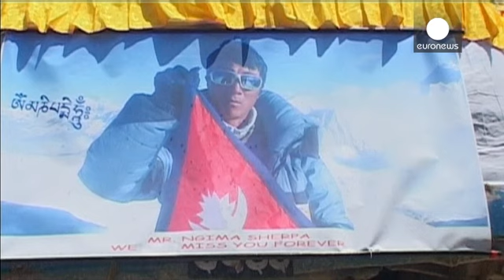Nepal: Guias recusam voltar a subir o Evereste este ano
Está em risco a temporada de alpinismo no Evereste, umas das principais fontes de rendimento do governo do Nepal. Tudo porque os "sherpas", o povo que habita nos Himalaias e que exerce quase em exclusivo a função de guia nas expedições ao Evereste, se recusam a voltar a subir os mais de 8 mil metros do monte depois da trágica avalanche de sexta-feira que matou dezasseis colegas e compatriotas.

A decisão dos "sherpas" foi tomada depois de o governo do Nepal ter recusado melhorar as remunerações...